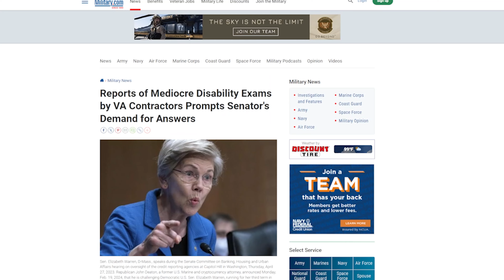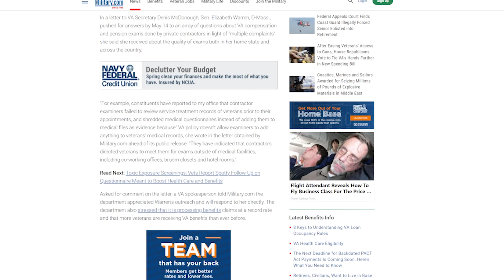VA In Hot Water As Election Draws Near | Veteran Benefits In Question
In today’s video, we look back on 2024 and the year that the VA has had so far. We cover numerous veteran affairs scandals as well as major VA disability rating changes and proposed changes. with this publicity right around election season, what will the impact be with lawmakers?